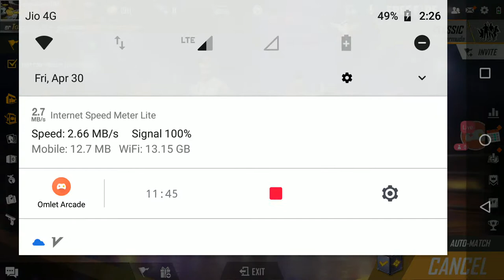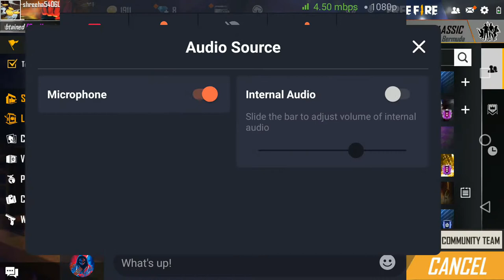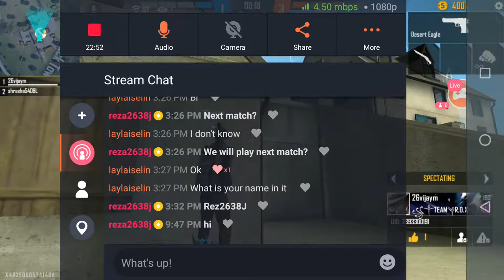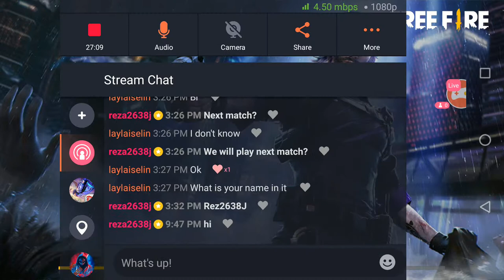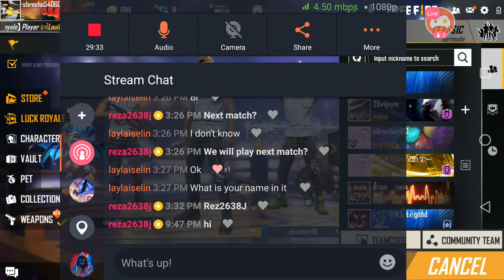Free Fire Customs With Friends